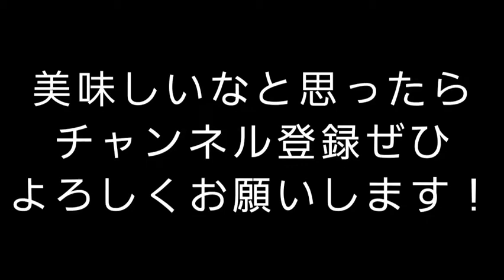旦那が作る【最強の生姜焼き】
結局これが一番うまい(笑)